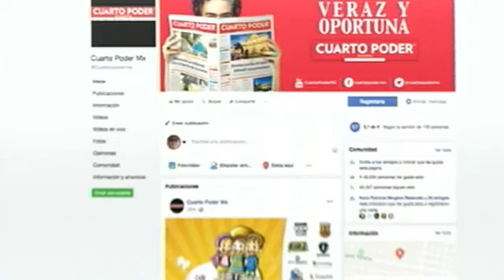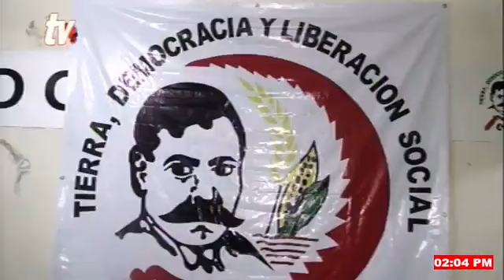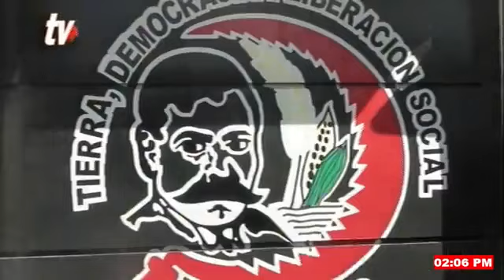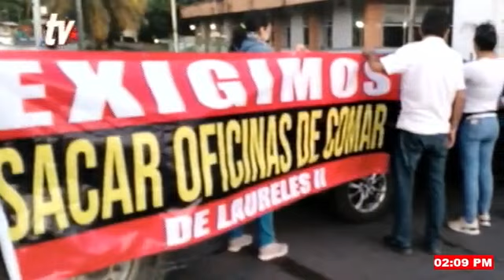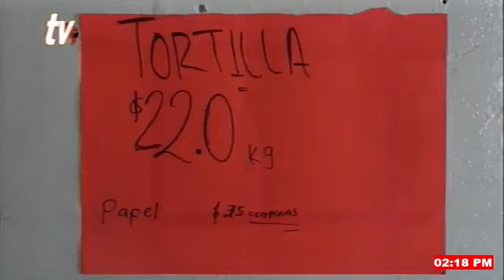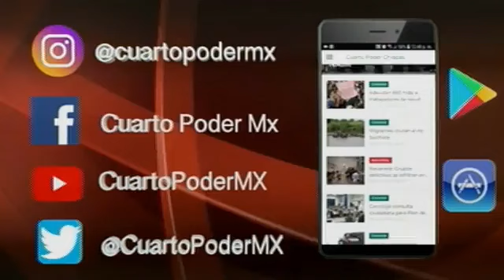Noticiero segunda emisión 11 01 2023. TuDiarioVivir con Adolfo Luján.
Noticiero TVO Noticia Al Momento de Cuarto Poder TuDiarioVivir con Adolfo Luján

Alcaldesa y vecinos piden reubicación de oficinas de Comar
Denuncian por fraude a lideresa de Tapachula por dar rentadas y no entregar placas de taxis
Se estima una disminución de al menos 20% en la cosecha de café
Autorizan en Cabildo Tuxtleco presupuesto para infraestructura de SMAPA